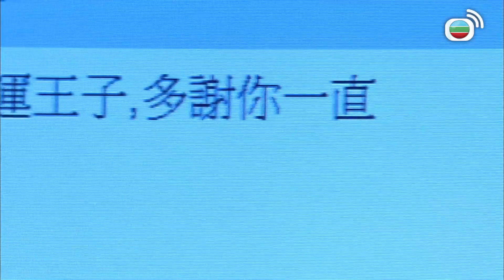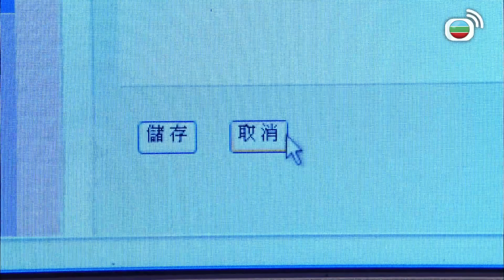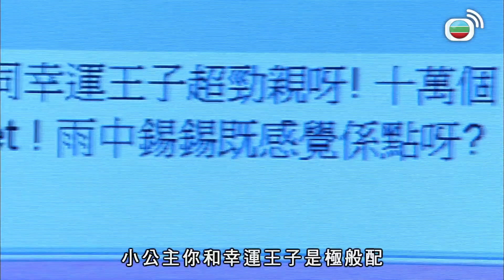學警狙擊｜頹廢阿Sir與“公主”教你扮有錢人！｜TVB港劇精華｜謝天華｜苗僑偉｜吳卓羲｜陳鍵鋒｜警匪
學警狙擊 | 江世孝(苗僑偉)從台灣服刑回港，除了想盡快找回愛女江悠悠(江若琳)修復父女情，便一心部署其復仇大計。他一方面假意向當年害他入獄的黑幫龍頭大哥杜亦天(林利)投誠，另方面則誘導特別職務隊警員鍾立文(吳卓羲)及衝鋒隊警員李柏翹(陳鍵鋒)成為自己人，李柏翹態度強硬，堅拒與賊為友，但鍾立文卻深信可藉此改變江世孝轉陣成警方線人，將杜亦天及其社團一併鏟除，於是逐步與江世孝建立了一段兵賊錯位的師徒關係，可惜任務還未完成他已被警隊革職，搖身變成江世孝的手下，從效忠警隊轉向效忠社團…… 杜亦天對江世孝常存戒心，故意安插親信梁笑棠(謝天華)以挾制其勢力坐大，江世孝早有所料，伺機利用杜亦天的妻子程若芯(周海媚)在社團的影響力，助其登上龍頭之位，當他以為自己已能掌控一切之時，販毒生意連遭滑鐵盧，江世孝始發現最信賴的身邊人比他更懂背叛、欺騙、出賣…